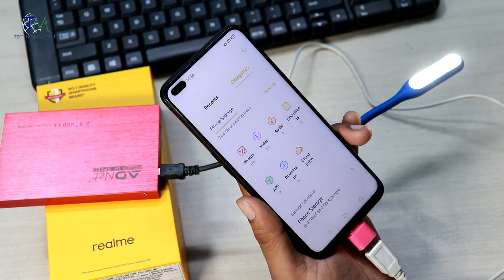Realme 6 pro OTG Test || 1tb hard drive Test 🔥🔥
Hallo namaskar dosto is video me maine Brand New Realme 6pro phone ka OTG test kiya hu , Umeed hai apko video pasand ayega. {{Jai Hind}}

MY Gears !!
50MM LENS
CAMERA TRIPOD
LIGHT STAND (with white umbrella)